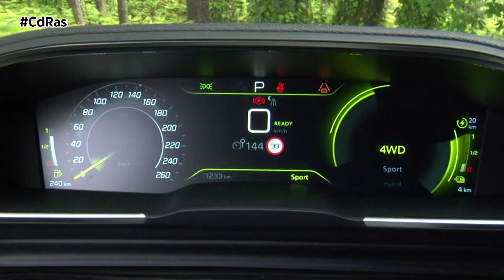PEUGEOT 508 PSE HIGHLIGHTS & ACTIONS | By CdRas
Peugeot Sport le ha metido mano a la gama de vehículos deportivos electrificados de la firma del león. ¿El resultado? Las versiones PSE, siglas de Peugeot Sport Engineered. El primer modelo en estrenar esta denominación es el 508 que tenéis en pantalla, un vehículo que combina altas prestaciones, placer de conducir y bajas emisiones.

Una versión radical, ultra deportiva y electrificada de la berlina de alta gama de Peugeot, que ya se reconoce a golpe de primer vistazo. Para empezar su carrocería luce el exclusivo color kriptonita y luce el nuevo logotipo de Peugeot. Se combina con el color negro determinados elementos y con toques amarillos que aparecen en las pinzas de freno, en las tomas de aire delanteras y en los monogramas del pilar C y la defensa delantera.

El habitáculo aparece en color negro y también incorpora numerosos detalles en color amarillo: insercciones en el volante, en la pantalla táctil, en el PEUGEOT i-Cockpit o en los pespuntes de los asientos y el salpicadero.

Lo más interesante para los amantes de la deportividad y el dinamismo es lo que el Peugeot 508 PSE guarda bajo el capó. Se trata de un modelo que utiliza una motorización híbrida enchufable, formada por tres motores: uno gasolina 1.6 de 200 CV, un eléctrico de 100 CV acoplado a la transmisión automática e-EAT8 y un tercero también eléctrico conectado al eje trasero, y que aporta otros 100 CV adicionales. Los dos últimos están conectados a una batería de iones de litio de 11,8 kilovatios hora. El resultado final, es una portentosa versión de nada menos que 360 CV y 520 Newton metro.

Con estas credenciales mecánicas sobra decir que sus prestaciones son impresionantes y lo sitúan en la categoría de los deportivos, aunque sin perder su carácter de vehículo ecológico ya que, según la marca, emite 46 gramos de CO2 por kilómetro.

Alcanza una velocidad máxima de 250 Kilómetros hora y consigue acelerar de 0 a 100 en tan sólo 5,2 segundos. Los ingenieros de Peugeot Sport han modificado el chasis y diversos elementos para dotar al coche de un mayor dinamismo y control. Para empezar, se han introducido refuerzos para mejorar la rigidez del chasis, se ha trabajado sobre el sistema de suspensión, se ha rebajado la altura de la carrocería y se ha tocado la dirección para hacerla mucho más directa.

Para el mayor control sobre la carretera, el 508 PSE calza neumáticos Michelin Pilot Sport 4S, que combinados con su sistema de frenos específico con discos de 380 mm en el eje delantero y pinzas de cuatro pistones, hacen que la experiencia de conducción sea inigualable.

Ofrece cinco modos de conducción: Electric que le permite moverse en modo puramente eléctrico durante 42 km; Comfort para relajar la suspensión adaptativa y el comportamiento de la transmisión; Hybrid para optimizar la eficiencia energética del sistema de impulsión híbrido; Sport para obtener las máximas prestaciones de su conjunto mecánico y for wheel drive, que fuerza el funcionamiento del sistema de tracción integral para situaciones de baja adherencia.

En la gama térmica del PEUGEOT 508, su referente más cercano es la versión GT Pack, equipada con el motor gasolina PureTech de 225 CV. Pues que sepas que con el plan de financiación de Peugeot es posible disfrutar de un 508 PSE por sólo 100 euros más al mes.